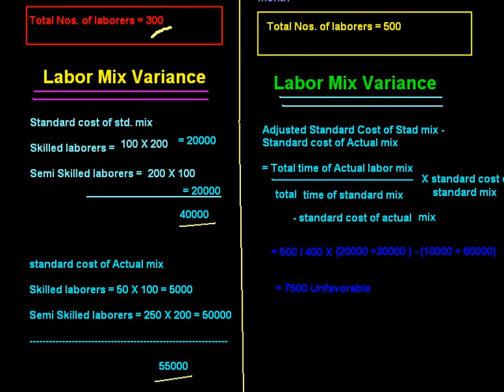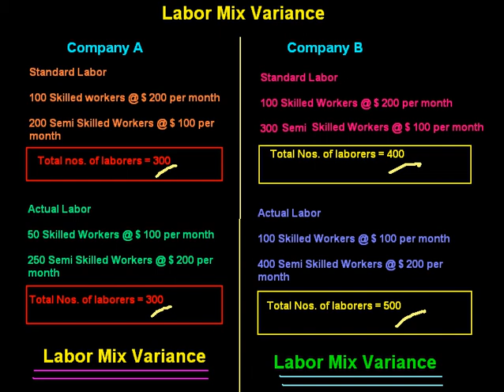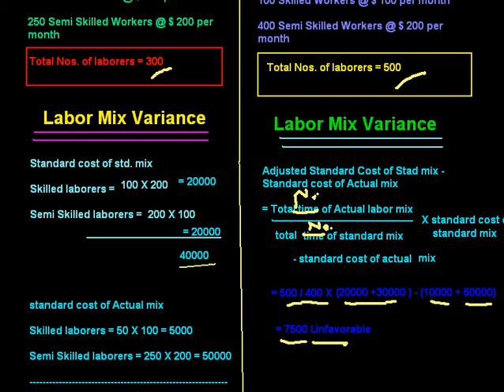Labor Mix Variance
This video tutorial is the part of teaching of cost accounting topics. In this video, you will learn to calculate labor mix variance of two different company.